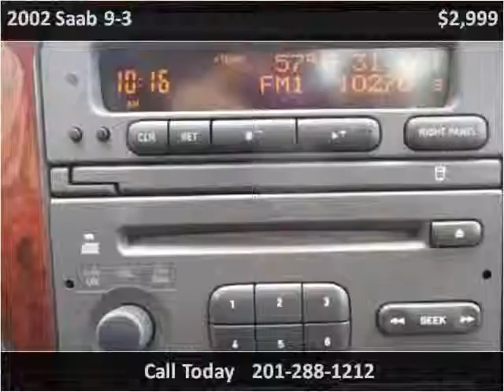2002 Saab 9-3 Used Cars Hasbrouck NJ